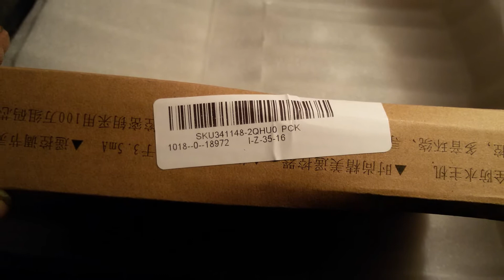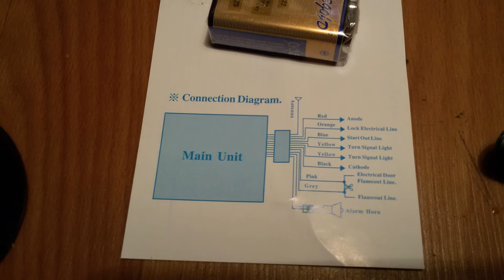ЭВОЛЮЦИЯ мотоблока скиф (фаворит)-2016 -32- ПОСЫЛКА ИЗ КИТАЯ-1 (СИГНАЛИЗАЦИЯ)